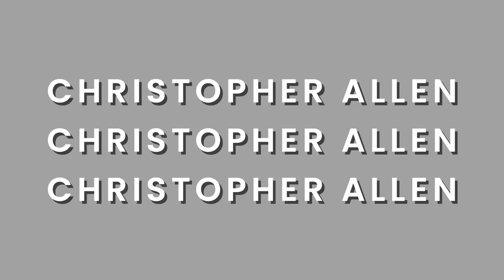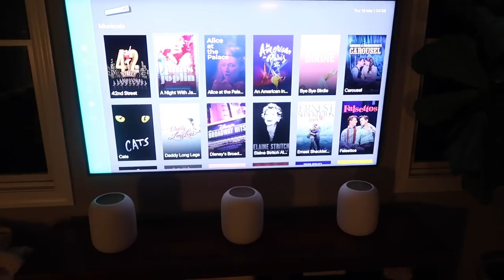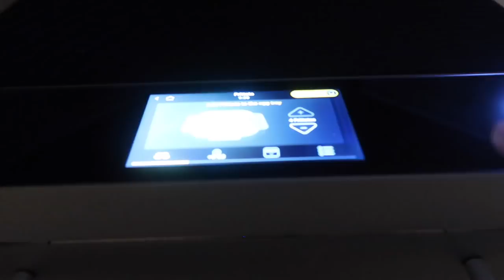Vlog: Day 3